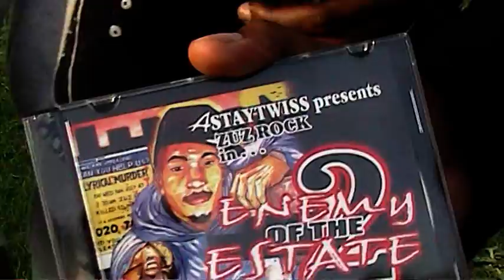uk com tv interview with stay Twist n crew E5 rappers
ukcetv interviews Stay twists N crew at peace festival.